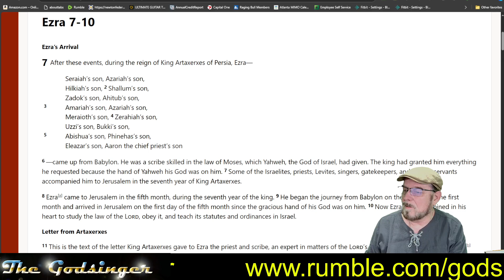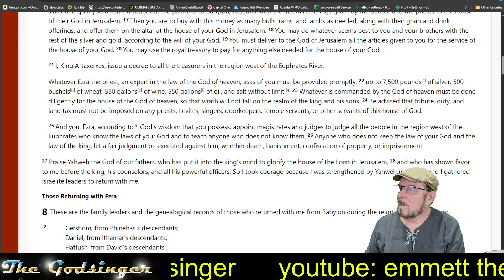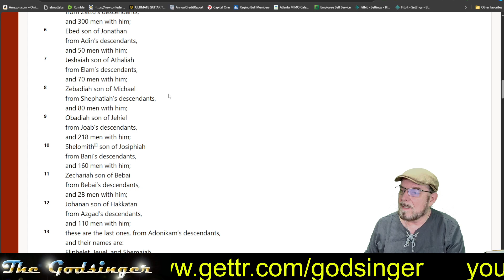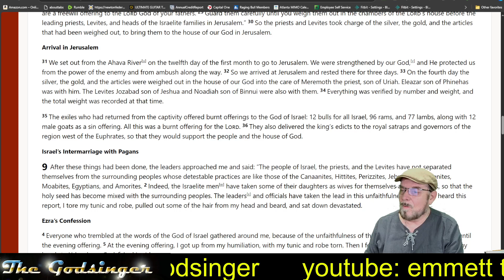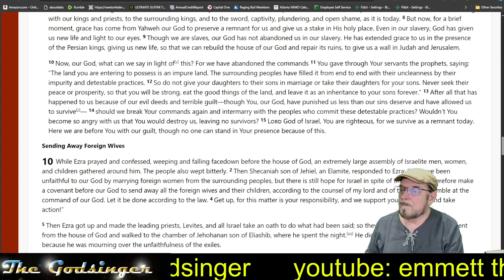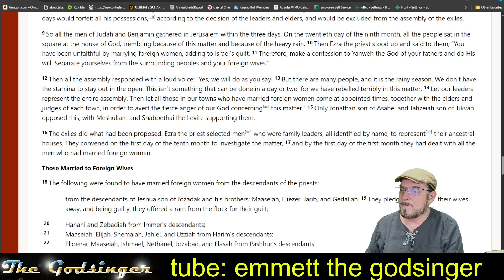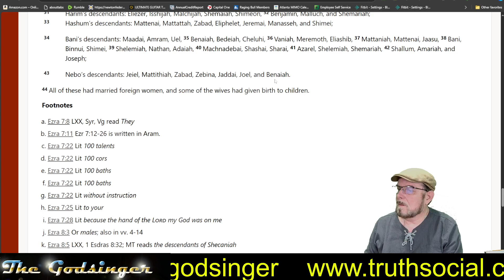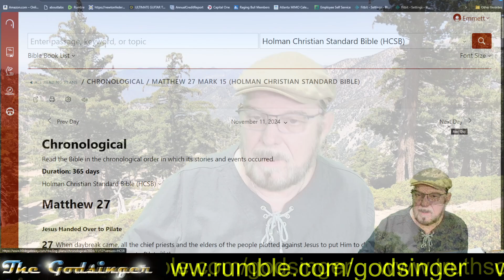Godsinger: Through the bible in one year Part IV, day 268 (September 24)